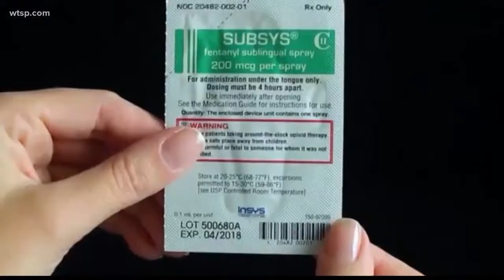Local doctor accused of pushing opioids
A lawsuit claims the doctor gave a cancer painkiller to a woman who didn't have the disease.